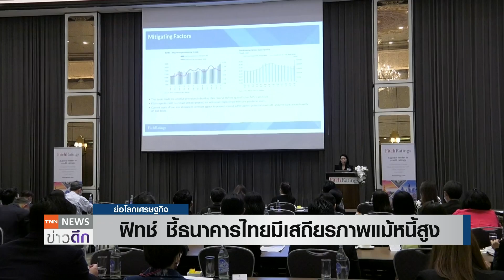ฟิทช์ ชี้ธนาคารไทยมีเสถียรภาพแม้หนี้สูง | ย่อโลกเศรษฐกิจ 31 มี.ค.66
ฟิทช์ เรทติ้งส์ มองธนาคารไทยยังมีเสถียรภาพ หลังเศรษฐกิจโต การตั้งสำรองหนี้เสียที่สูง แต่ยังต้องติดตามปัจจัยเสี่ยงทั้งหนี้ที่อยู่ในระดับสูง เอ็นพีแอลในกลุ่มเอสเอ็มอี หลัง

มาตรการช่วยเหลือภาครัฐสิ้นสุด